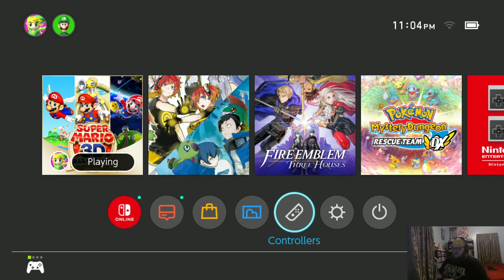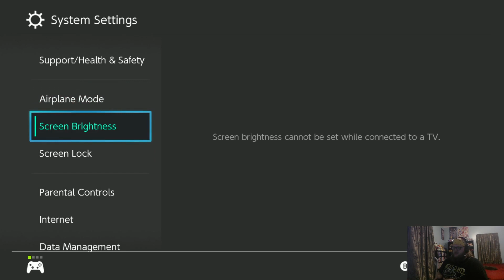Super Mario Galaxy Episode 5: Big Bad Bugaboom!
Now that we've finished through the Spyro Trilogy, it is time we go back to some Mario! This time, we're sailing across the Universe on a new adventure! And yes, we're gonna 100% it!

Want to join a fun discord? Check out the Mt. Olympus discord